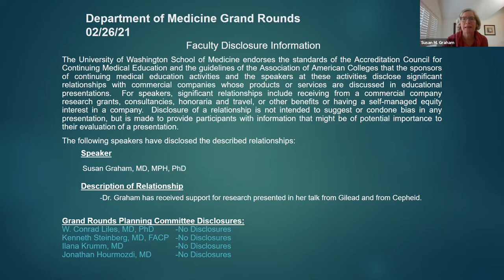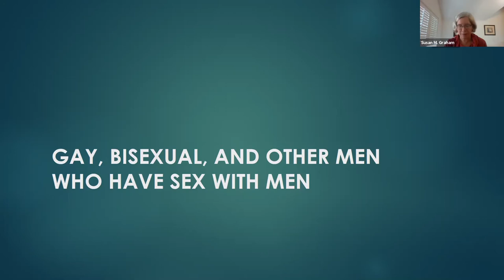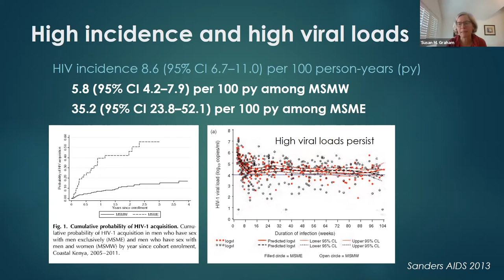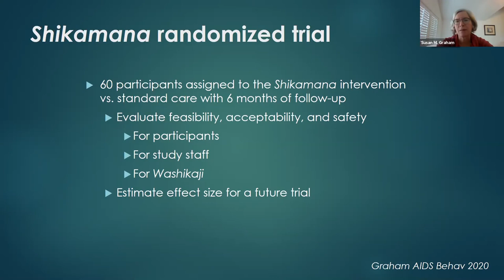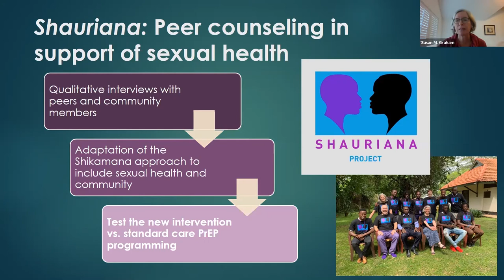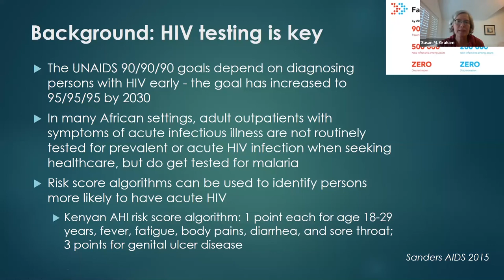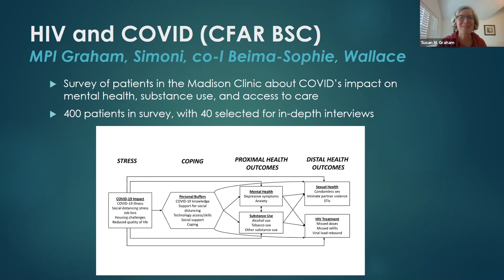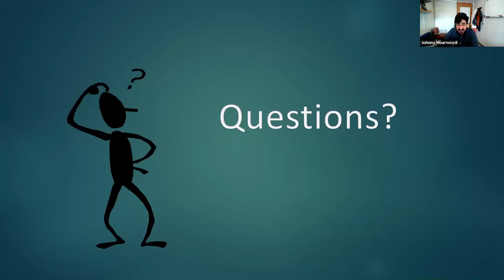HIV Prevention and Care for Vulnerable Populations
Department of Medicine Grand Rounds presentation by Susan Graham, MD, PhD
Associate Professor of Medicine, Allergy and Infectious Diseases
Associate Professor, Global Health
Adjunct Associate Professor, Epidemiology